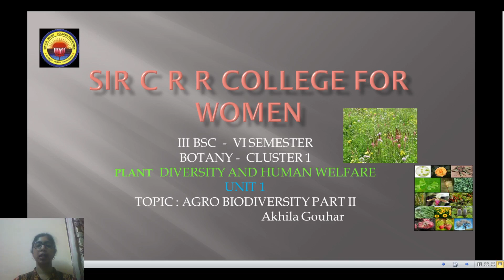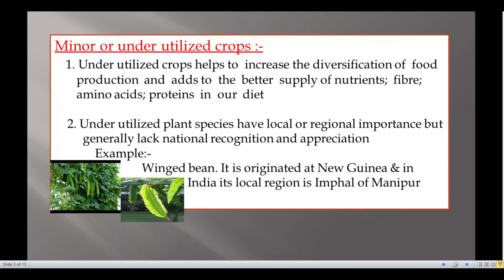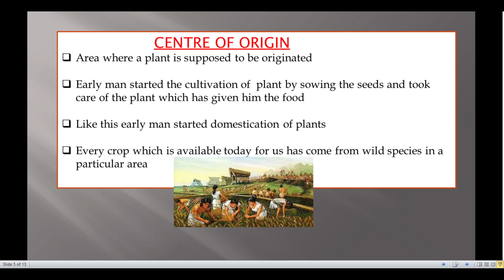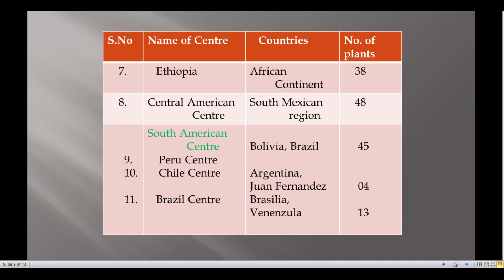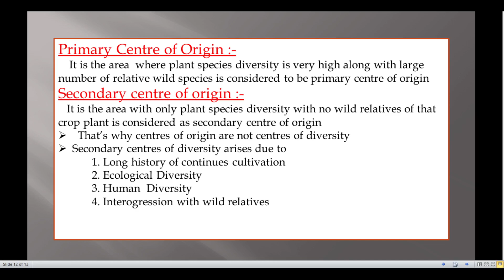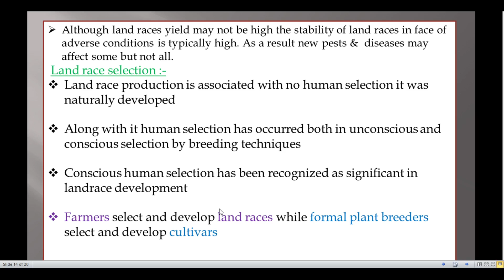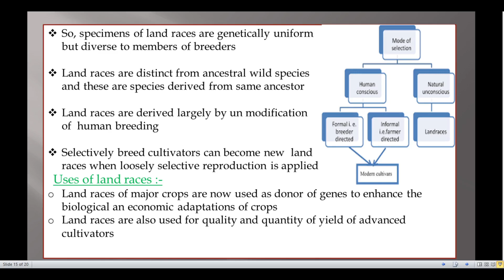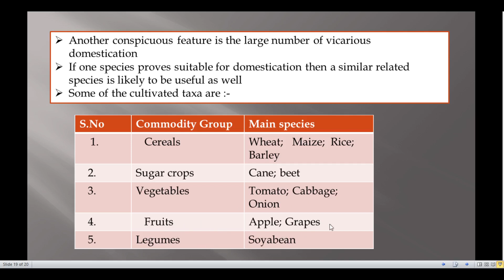2 . BSc 1/1 - Animal Diversity - Unit 5 - Agro Biodiversity - Part 2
2 . BSc 1/1 - Animal Diversity - Unit 5 - Agro Biodiversity - Part 2